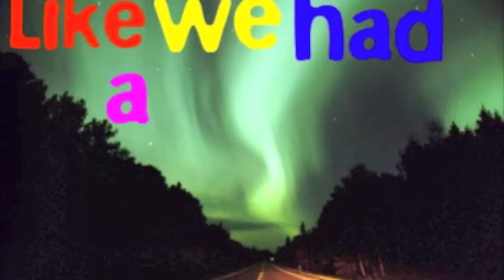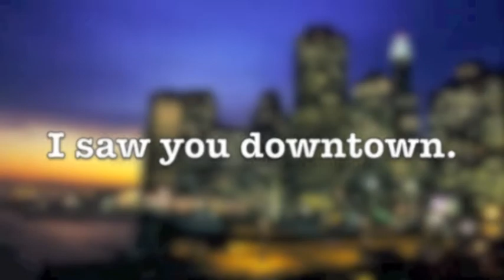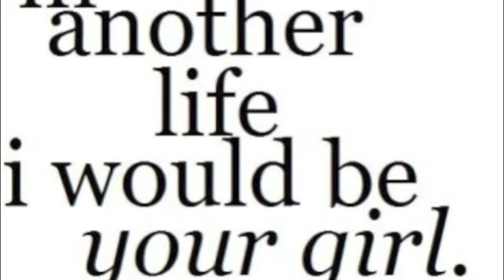The One That Got Away - Katy Perry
Please comment (and rate) to let me know what you think! I'd love to hear anything you've got to say :)
I'm making one to Kelly Clarkson's new song 'Stronger' at the moment, comment any other songs you think I should do!
I spent hours making this so I hope you like it! :)
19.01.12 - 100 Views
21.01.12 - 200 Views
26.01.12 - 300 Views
Please favourite this video! It would make me very very happy! :D and if you've already favourited it (or any other of my videos) then I love youu! ♥